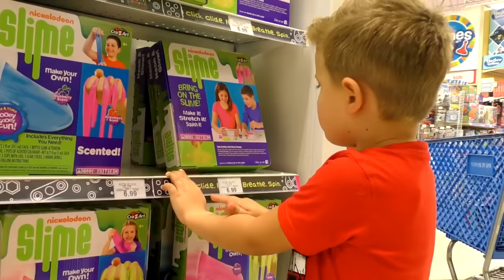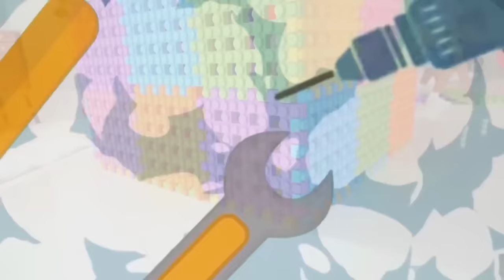Diana e Roma - Videos para bebes | Compilation 2